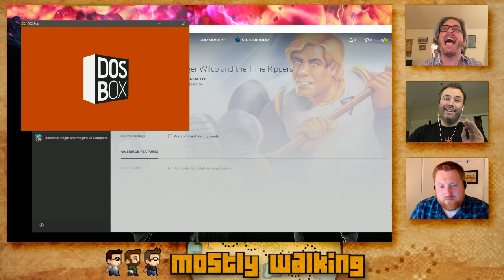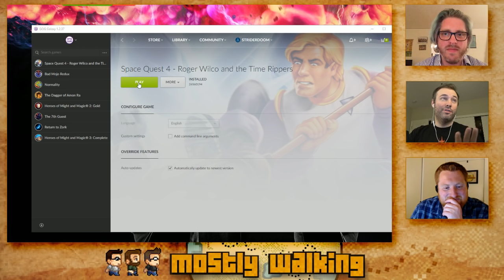Mostly Walking - Space Quest IV - P1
Considered one of the best in the Space Quest Series, we'll be setting if the HYPE is real!